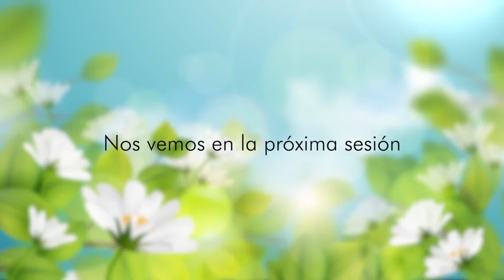TAICHI 6 Sexta sesión